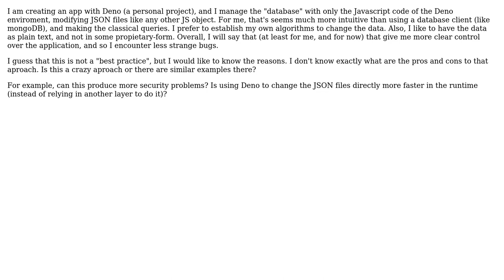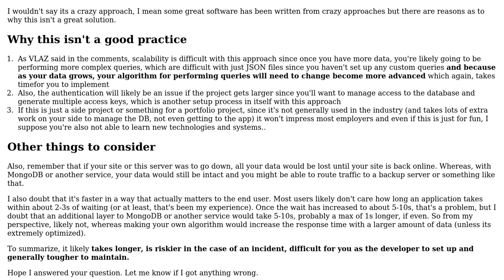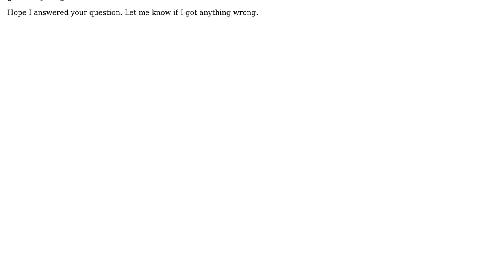Software Engineering: Can I manage a NoSQL database with only JavaScript?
With thanks & praise to God, and with thanks to the many people who have made this project possible! You are responsible for your own actions.